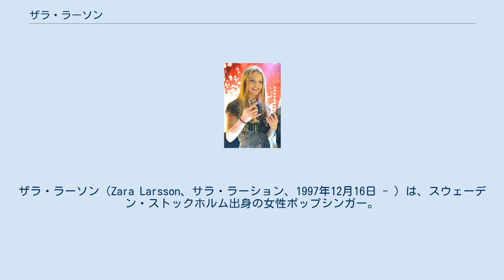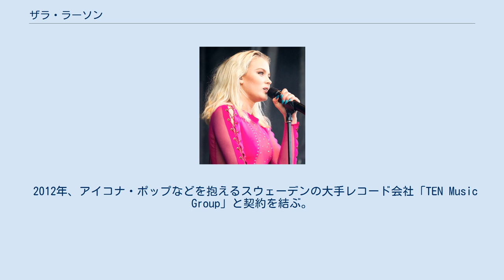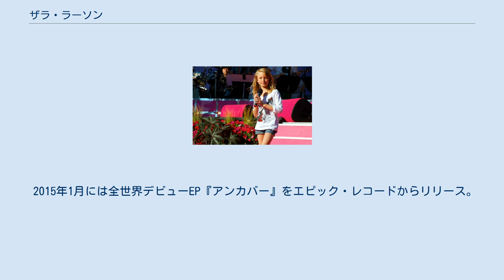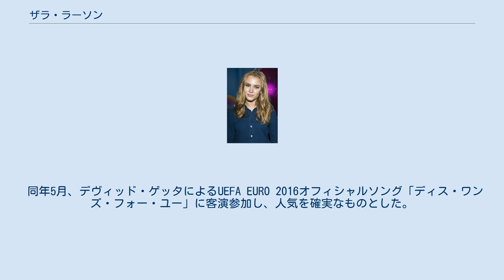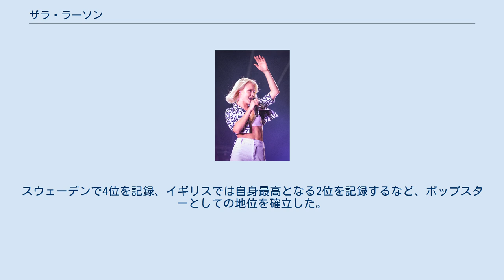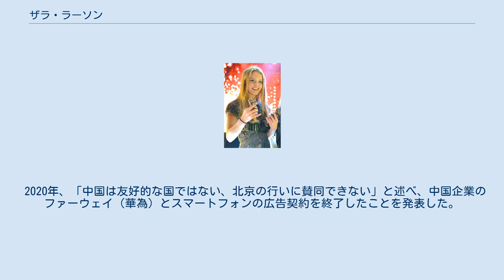ザラ・ラーソン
ザラ・ラーソン（Zara Larsson、サラ・ラーション、1997年12月16日 - ）は、スウェーデン・ストックホルム出身の女性ポップシンガー。
 10歳の頃より才能を見出され、母国で歌手デビュー。
以来国内で実績を伸ばし、2015年に世界進出を果たした。
 スウェーデン・ソルナの生まれで、幼少期は隣接する首都ストックホルムの南部で育つ。
当初は地元の小学校に通っていたが、途中からスウェーデン王立バレエ学校に転校し15歳まで在学。
高校は首都の芸術系教育機関 Kulturama校に進学している。
 2008年10歳の当時 2008年に10歳でスウェーデン版ブリテンズ・ゴット・タレントの"Talang"で優勝、デビューシングルとしてセリーヌ・ディオンのカバーである「マイ・ハート・ウィル・ゴー・オン」をデビューシングルとしてリリース、スウェーデン国内で7位のヒット。
番組での映像がYouTubeで話題を呼び、2016年4月8日現在、1500万回以上の再生回数を記録している。
 2012年、アイコナ・ポップなどを抱えるスウェーデンの大手レコード会社「TEN Music Group」と契約を結ぶ。
 2013年1月、初めてのEP『イントロデューシング』を発表。
収録曲の「アンカバー」がスウェーデンで年間6位の大ヒットを記録するほか、デンマークやスカンディナビア半島全体で知られるようになる。
 同年4月、アメリカのエピック・レコードと3年間の契約を結んだことを発表。
 同年6月にメジャー2枚目のシングルとして「シーズ・ノット・ミー」を発表、同年7月には早くも2枚目のEPとして『アラウ・ミー・トゥ・リイントロデュース・マイセルフ』を発売した。
 2014年10月にはファーストアルバム『1』をリリース。
スウェーデン国内で1位を記録し、プラチナム認定を受ける。
また、このアルバムには『ハビッツ』の大ヒットで知られるトーヴ・ローも制作に参加している。
 2015年1月には全世界デビューEP『アンカバー』をエピック・レコードからリリース。
再リリースされたシングル「アンカバー」は再び注目を集め、ベルギー、スイス、フランスなどヨーロッパ各国でトップ10入りの大ヒットを記録する。
 6月・7月には立て続けにシングル「ラッシュ・ライフ」と「ネヴァー・フォーゲット・ユー」を発表。
両作ともスウェーデンで1位を記録。
「ネヴァー・フォーゲット・ユー」は、ナイジェリア出身でイギリス国籍を持つミュージシャン、MNEKとのコラボレーションが話題となり、イギリスのシングルチャートで5位の大ヒットを記録、翌年3月には全米シングルチャートでも13位を記録するヒットとなる。
また「ラッシュ・ライフ」もその後じわじわと世界各国のチャートを上り、2016年3月24日付のイギリスシングルチャートで3位、オーストラリアで4位、ドイツで4位を記録する自身最大のヒットとなる（2017年2月現在）。
 ノルウェー・スタヴェルン公演 (2016年7月) 2016年2月にはイギリスの人気歌手タイニー・テンパーのシングル、「ガールズ・ライク」に客演参加。
イギリス本国で8位のヒットとなる。
 また、同月にエスティローダーの化粧品ブランド「クリニーク」のイメージキャラクターにも選ばれた。
 同年5月、デヴィッド・ゲッタによるUEFA EURO 2016オフィシャルソング「ディス・ワンズ・フォー・ユー」に客演参加し、人気を確実なものとした。
また同月には初のプロモーション来日を果たし、一般向けのイベント等は行わなかったものの、ZIP-FMなどのメディアに登場した。
 同年8月、セカンドアルバムからのリードシングル「エイント・マイ・フォールト」を発売。
スウェーデンで3作連続（通算4作目）の1位を獲得するとともに、イギリスで13位、アメリカで76位を記録するなど世界中でヒット。
同年10月にはタイム誌の"2016年の最も影響力のある10代30人"に選ばれた。
 同年11月、プロモーショナルシングルとして「アイ・ウドゥ・ライク」を発表。
スウェーデンで4位を記録、イギリスでは自身最高となる2位を記録するなど、ポップスターとしての地位を確立した。
 2017年1月、タイ・ダラー・サインを客演に、チャーリー・プ...